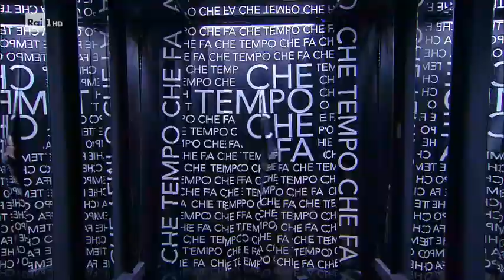Fabio Fognini e Flavia Pennetta - Che tempo che fa 20/05/2018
TUTTE LE PUNTATE - Flavia Pennetta e Fabio Fognini ospiti di Fabio Fazio a Che tempo che fa